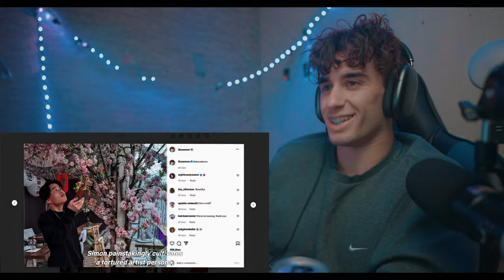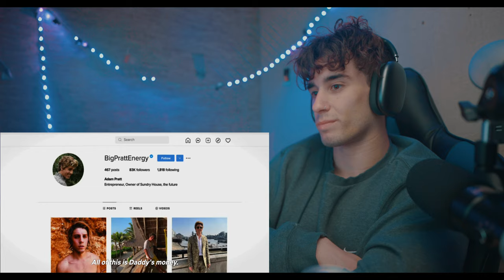*You* Season 4 Episode 1 “Joe Takes a Holiday” REACTION!! *FIRST TIME WATCHING*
Headphones I use (apple Air Pod Max)

Camera Tripod

Memory card’s
128gb

256 gb ( I use two of these)

My Mouse

My Keyboard